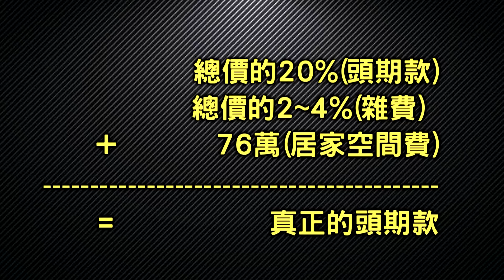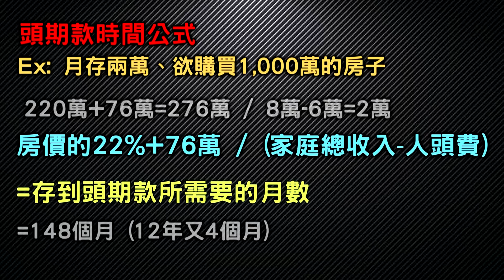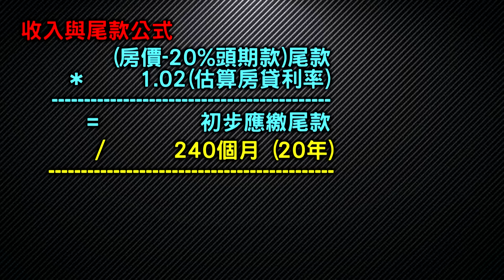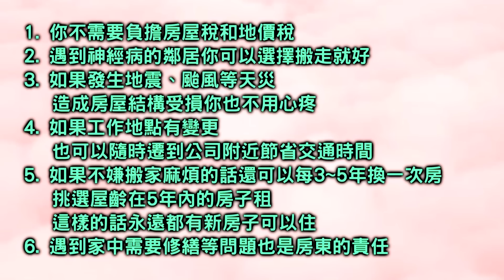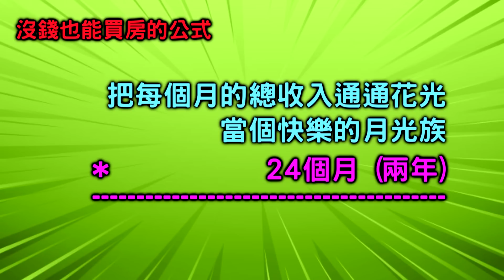你有機會在台灣買房嗎？【聊時事031】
在台灣到底有多難買房？
有多少錢才能在台灣買房？
看完影片後你就會明白囉

綱田繡下訂單官網：Kangtien.com
實體店面：台北市萬華區中華路一段114巷4-3號